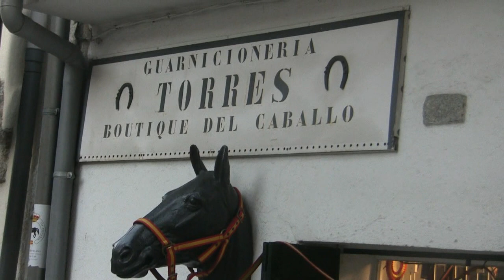GUARNICIONERO EN CERCEDILLA TODO PARA EL CABALLO.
Paco Guarnicinero de Cercedilla nos enseña su tienda en Cercedilla, especilista en cuero.